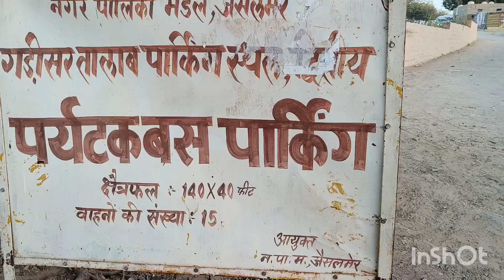the beauty of gadisar Lake jaisalmer 😍😍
jaisalmer